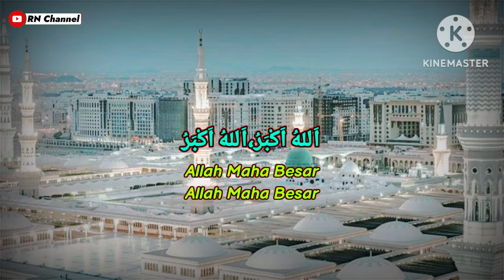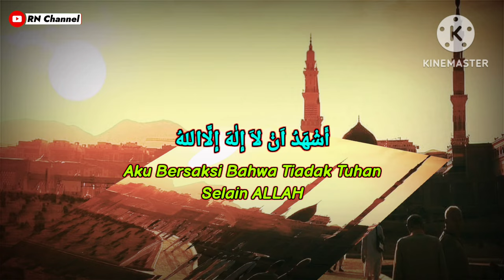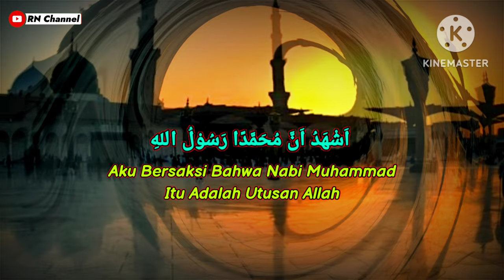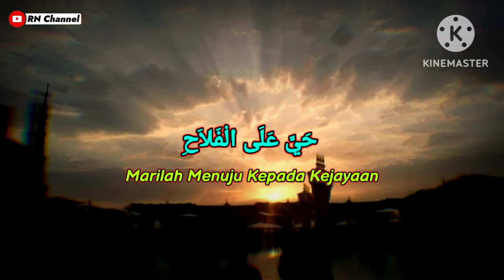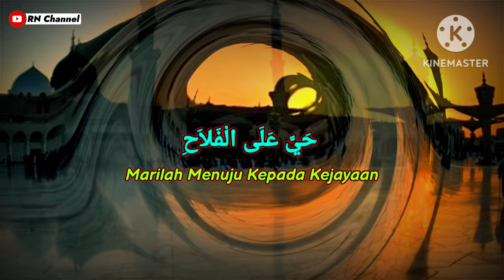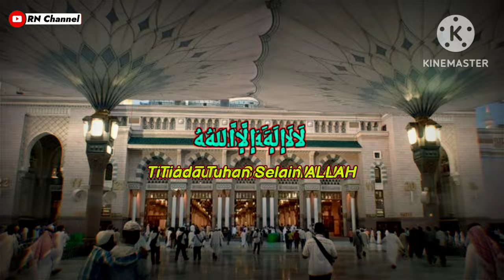MUADZI MANA YANG GAK IRI...⁉️ Kumandang Adzan Merdu Menyentuh Hati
Assalamualaikum

Secara bahasa, adzan merupakan yang berarti pemberitahuan maupun seruan. Sebagaimana Allah telah berfirman pada surat At Taubah Ayat 3:

 وَأَذَانٌ مِنَ اللَّهِ وَرَسُولِهِ إِلَى النَّاسِ
Artinya: “dan ini adalah seruan dari Allah dan Rasul-Nya kepada umat manusia”

Terdapat makna adzan secara istilah adalah sebuah seruan atau ajakan yang menandai pada sebuah masuknya jam shalat lima waktu serta dilafazkan dengan lafazh serta bacaan tertentu.

Sebaik-Baiknya Panggilan Ialah Adzan, Semoga Berkah dan Bermanfaat Buat Kita Semua.

Terima Kasih
Wassalamu'alaikum